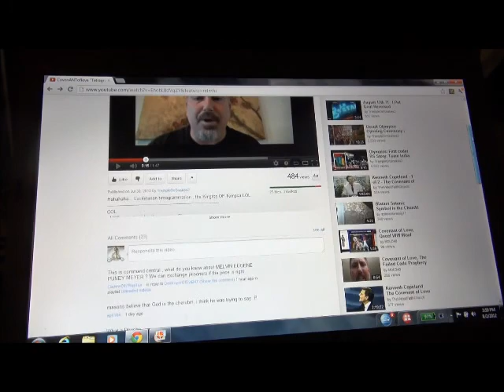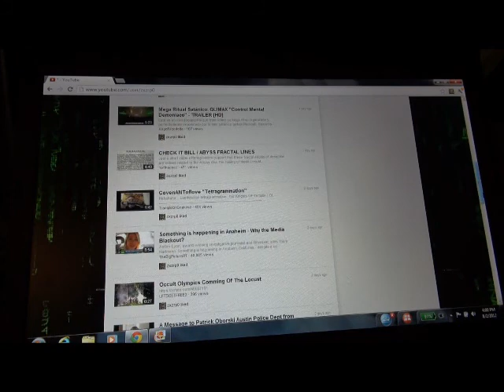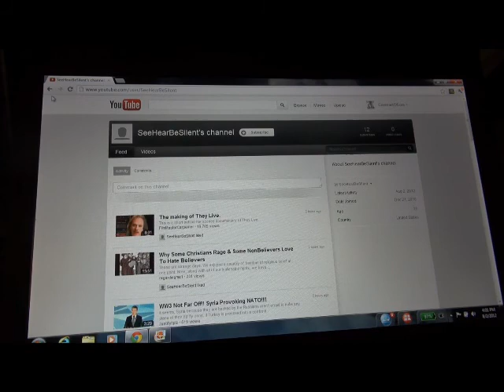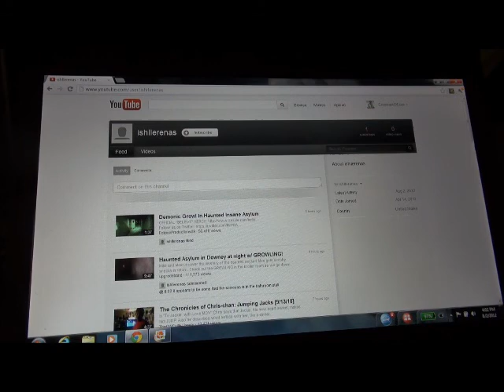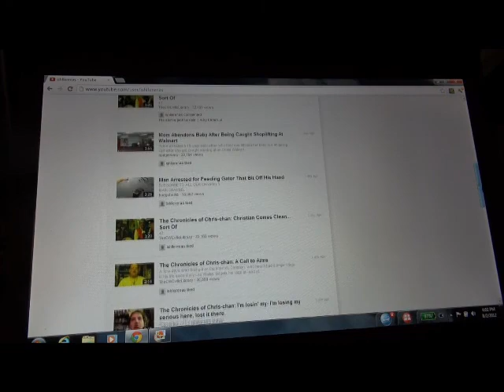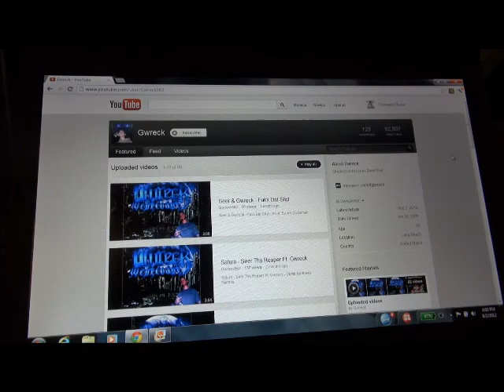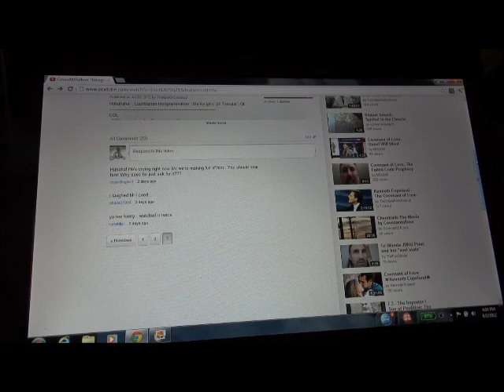TROLLTIME WITH TRAMPLEONSNAKES2